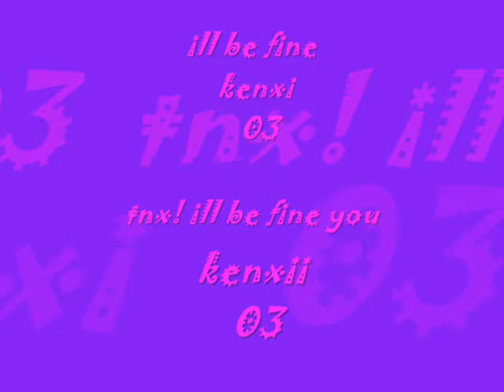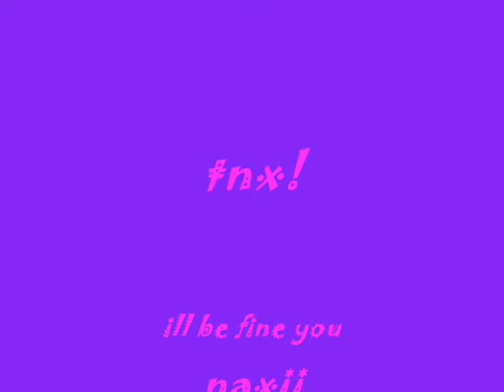ill be fine by kenxii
para sa mahal